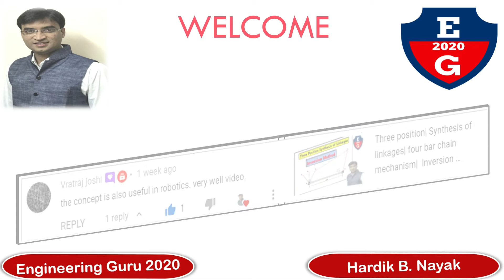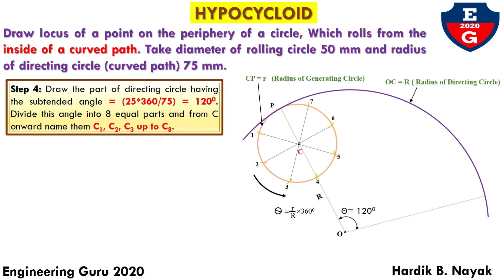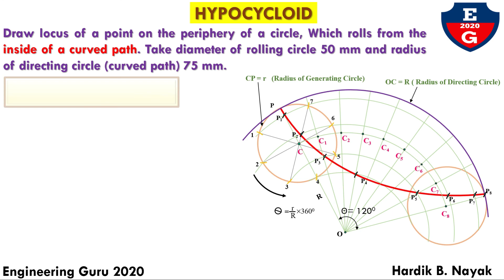Hypocycloid | Engineering Curves| Just in 3 Minutes| animation| Engineering Drawing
At the end of this video you will learn Engineering Curve hypocycloid in engineering drawing.